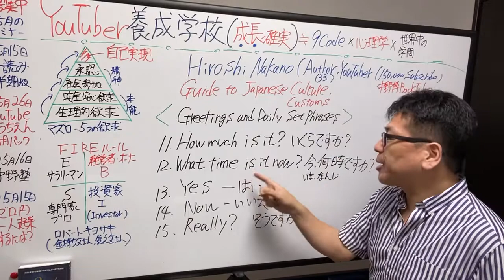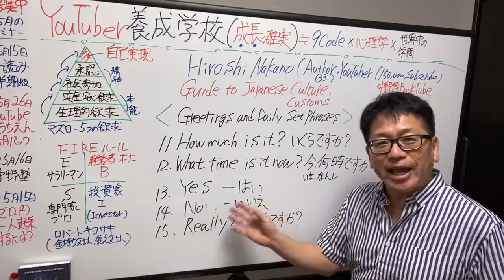【Japanese Greeting】Part3 How much is this? いくらですか？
Hiroshi Nakano
3books in English(5Books are tranlated into Chinese,Korean,Taiwanese)
Why Do People Eat? Part 1: --The food secrets behind the long, healthy lives of the Japanese revealed!-- Kindle Editio